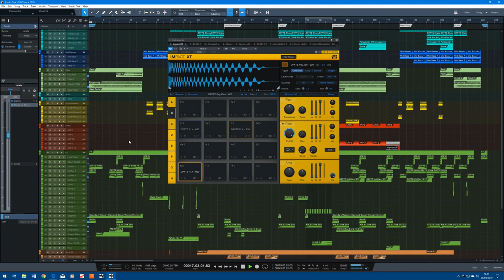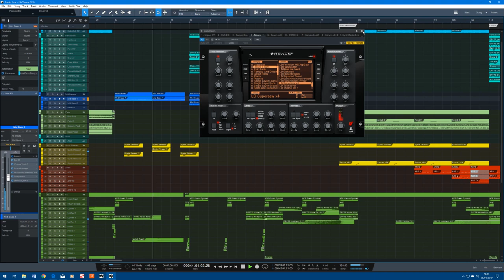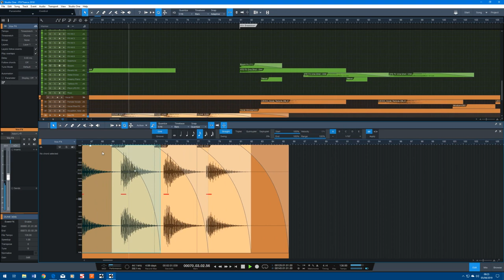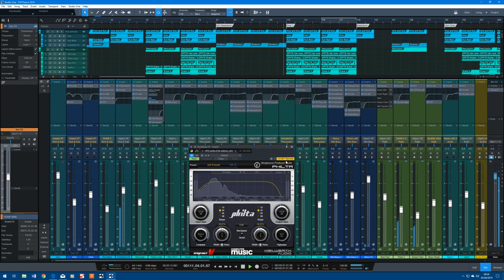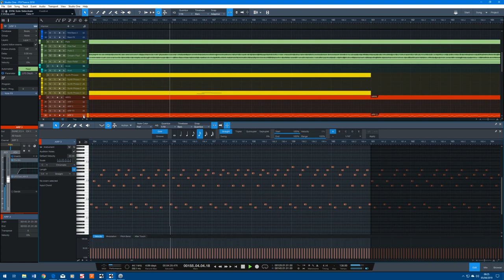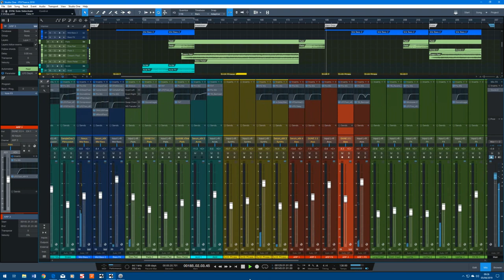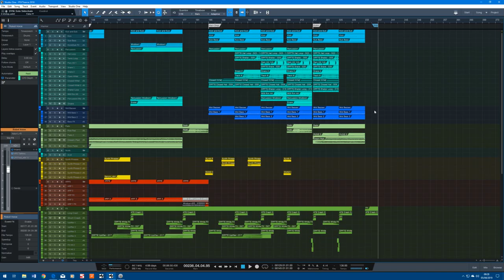Studio One PsyTrance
Followed Protoculture's (as Shadow Chronicles) course on Sonic Academy, where he showed how to make Supernature. Didn't follow the course to the letter, but learnt a load of new techniques.